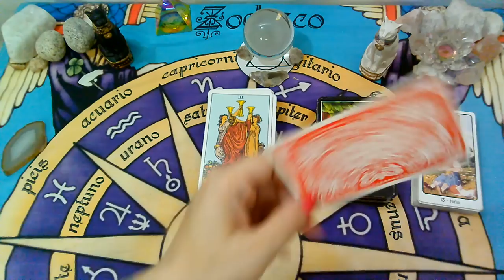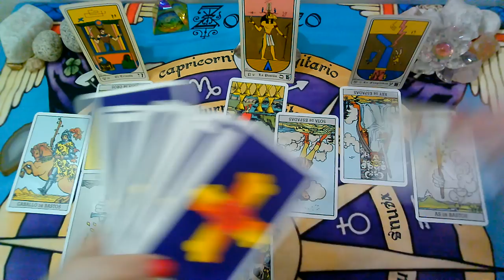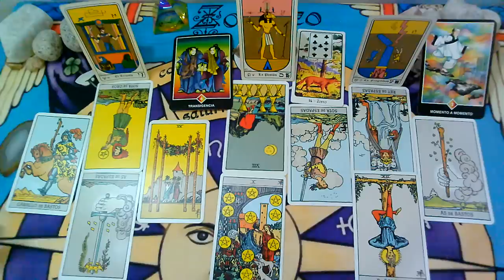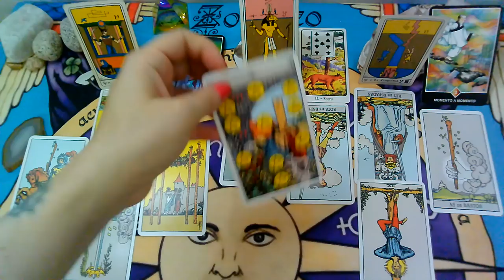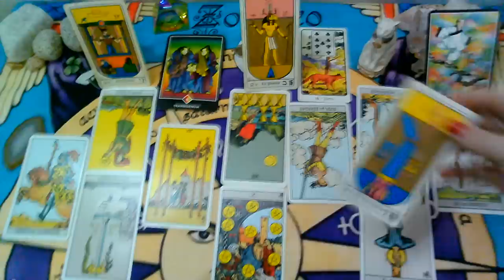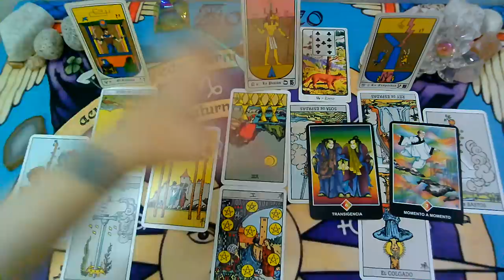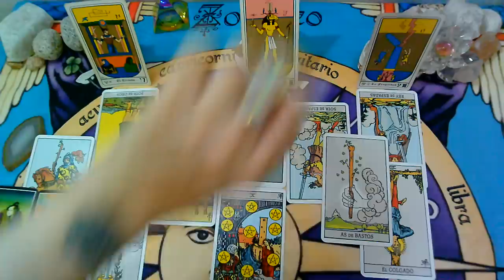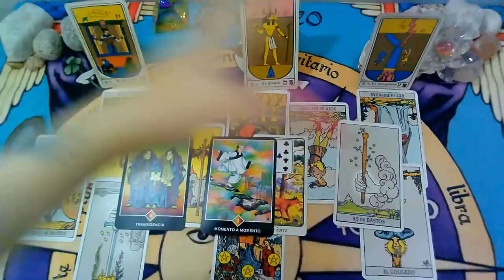*ACUARIO*♒"EX PAREJA" Que siente?Que piensa?Que hará al respecto?"MARZO 2020"(1ra Semana)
Lectura Intuitiva de EX PAREJA para el signo de ACUARIO, sol, luna y ascendente para la 1ra Quincena de MARZO 2020.

💜FanPage FACEBOOK :
@Supernova tarot

Creative Commons.